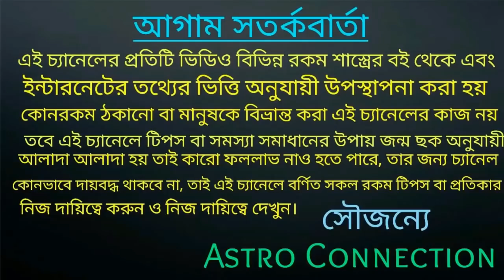2021 সালে 7 রাশি গুপ্তধন পেয়ে কোটিপতি হতে চলেছে 🗝️🗝️🗝️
2021 সালে 7 রাশি গুপ্তধন পেয়ে কোটিপতি হতে চলেছে।
কোনসে সৌভাগ্যশালী 7 রাশি জানতে ভিডিওটি সম্পূর্ণ দেখুন।